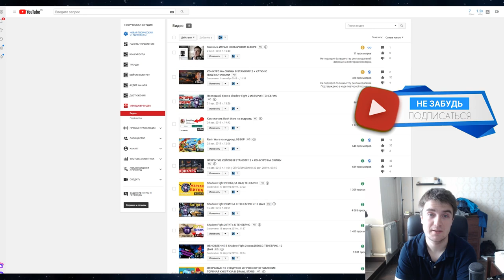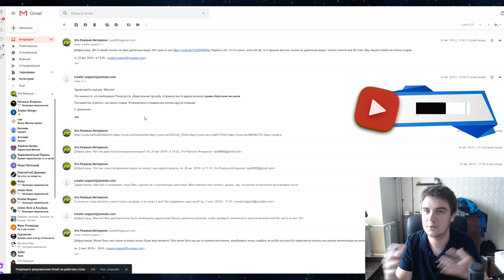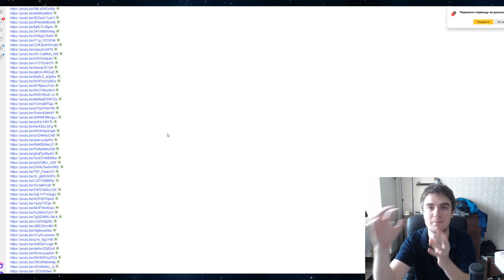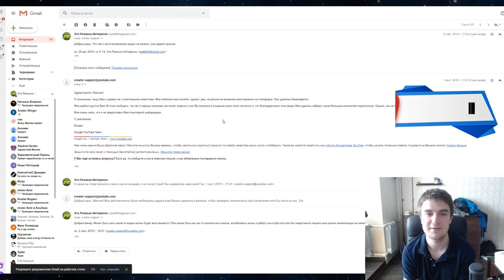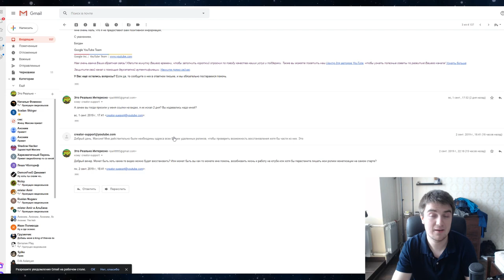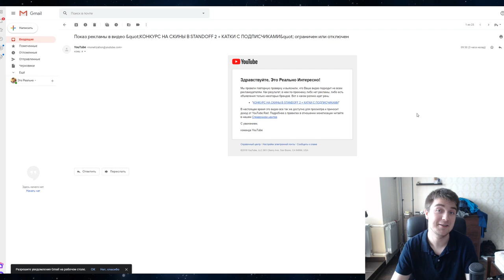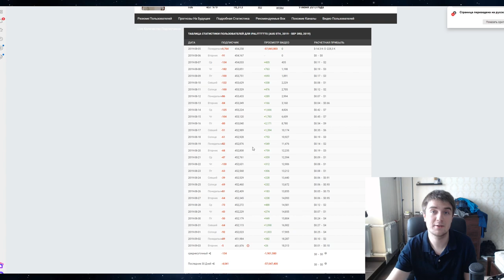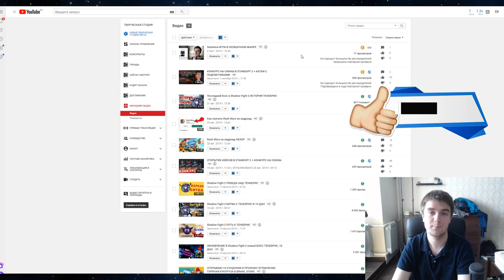ЮТУБ УБИВАЕТ БЛОГЕРОВ